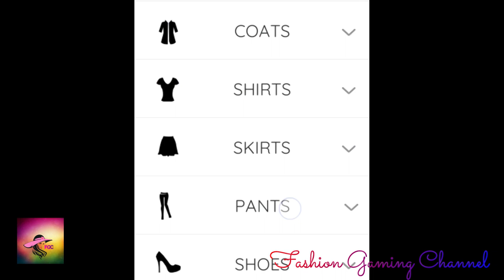COZY Catalogue unlocked Colour bottles used SuperStylist Game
Version 2.1.04

DOWNLOAD GAME : Super Stylist - Makeover & Style Fashion Guru
Here is the game download link friends :

The game was Created and Developed by Crazy Labs by TabTale

Enjoy my channel on Youtube for the best HD videos on this Super Stylist game.

Have a Happy Play :) & Stay Stylish :)